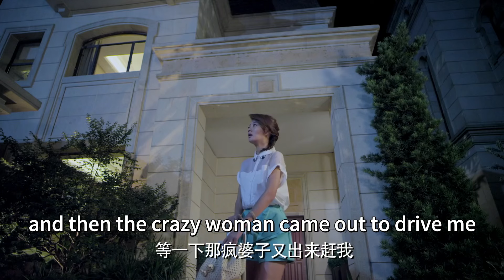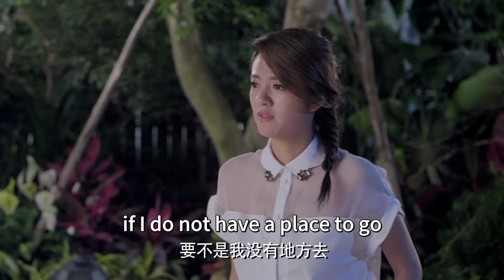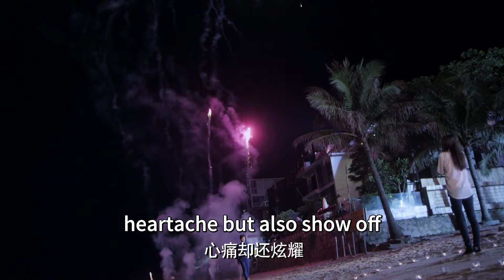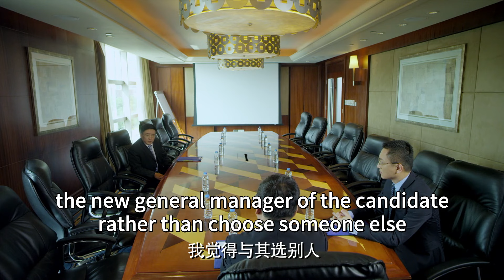【FULL】Chinese Love Drama | Royal Sister Returns EP 11 | TOP Chinese Romance Dramas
Director：Tian Shaobo
Starring：Zhu Yilong、Ady An
Synopsis: The chairman sets his daughter Ai Mi'er up in an arranged marriage for a business alliance, yet Ai Mi'er refuses to be subjected to the arrangement and runs away from home to find her boyfriend, Peter. With He Kaixin‘s help, Ai Mi'er gets in contact with Peter and learns the fact that her father gave Peter a sum of money before Peter broke up with her. Being immensely let down and disheartened, Ai Mi’er agrees to the arranged marriage. She starts a clothing company and carves out a successful career with the encouragement of He Kaixin, whom she eventually falls in love with, and the love between them is blessed by her father and everyone else.